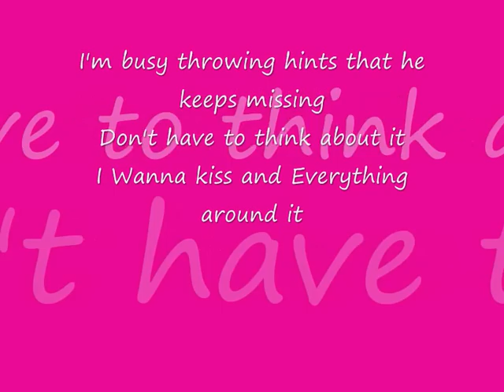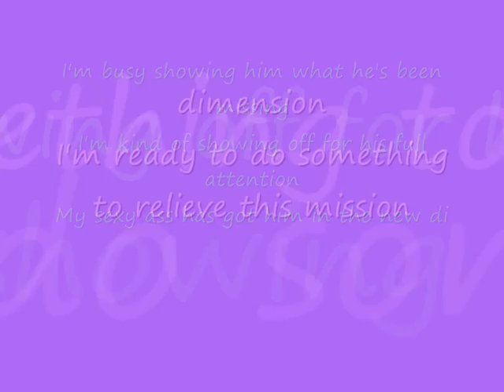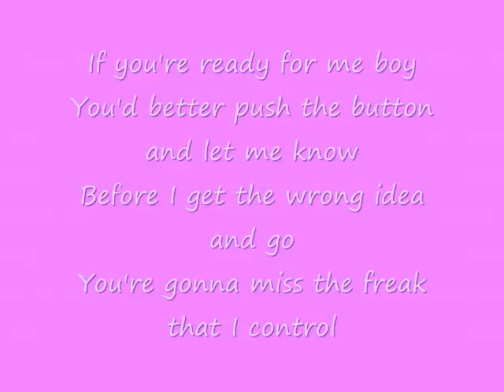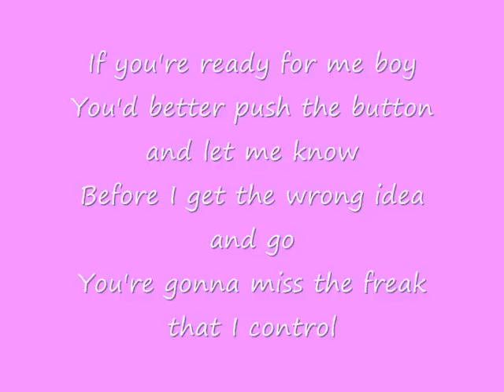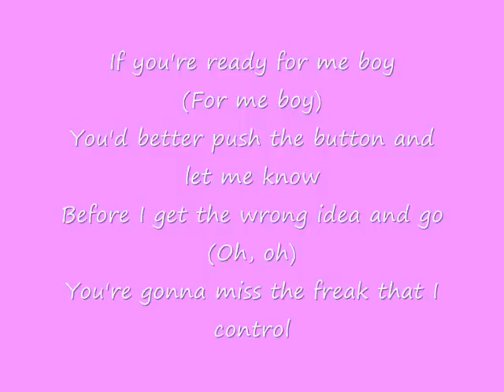Push The Button - Sugababes (With Lyrics)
Push The Button By Sugababes With Lyrics
For Georgiie..x